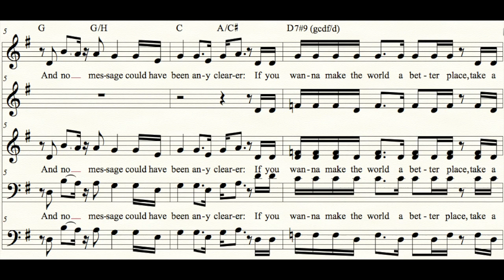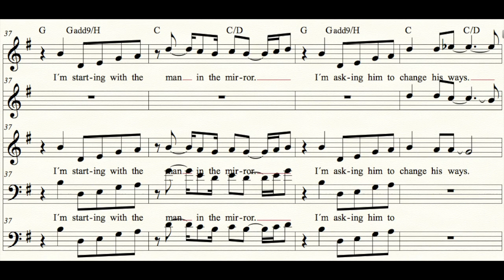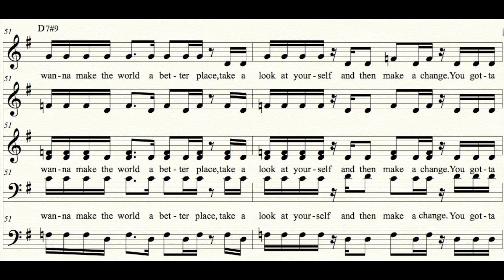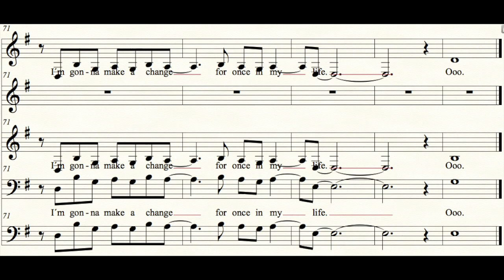Man in mirr TENOR